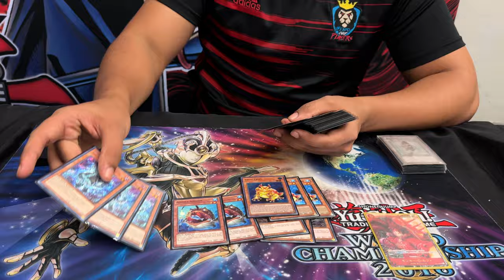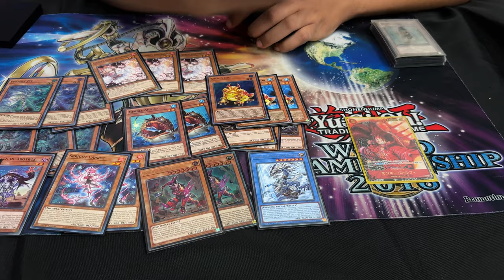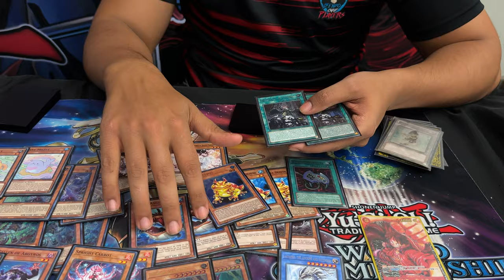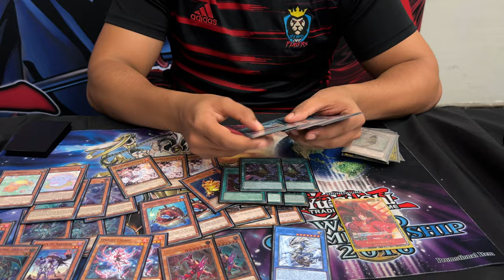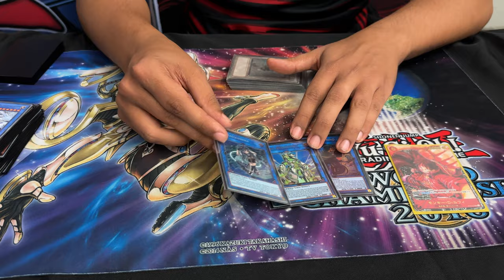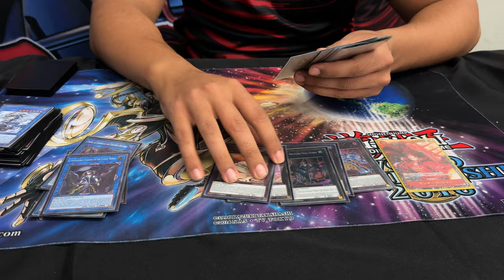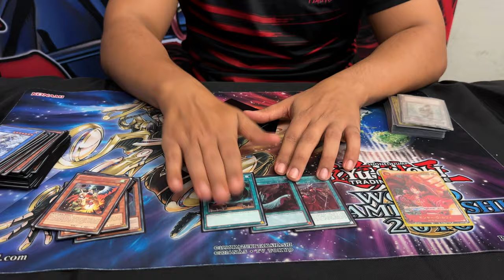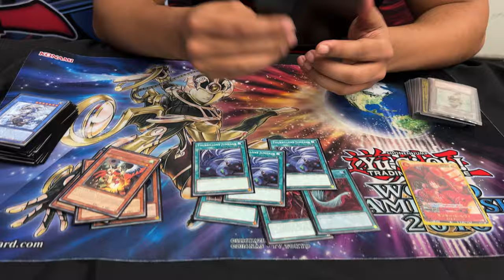Spright - TOP 32 YCS DORTMUND - Samir Bachar